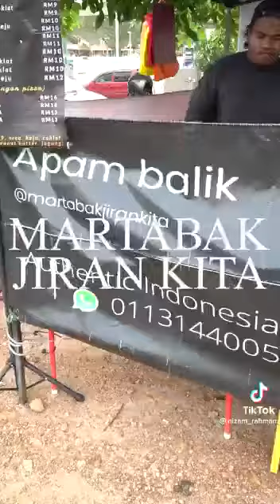APAM BALIK 🇲🇾 8 FLAVOUR DALAM 1😮BETUL KE NI? 🤔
APAM BALIK
8 PERISA DALAM 1